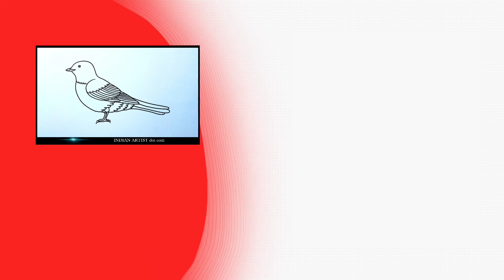How to draw a bird with easy to draw | Weaver bird drawing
How to draw a bird with easy to draw, Weaver bird drawing, Art by mostafijur, fam pro
want to learn drawing?
FAM PRO is leading drawing academy

Queries solved in this video:
Fam pro
drawing ideas
Art by mostafijur
easy learn to draw
weaver bird drawing
bird drawing
how to draw a weaver bird
how to draw weaver bird
weaver bird
master ideas of drawing
how to draw a bird with easy to draw